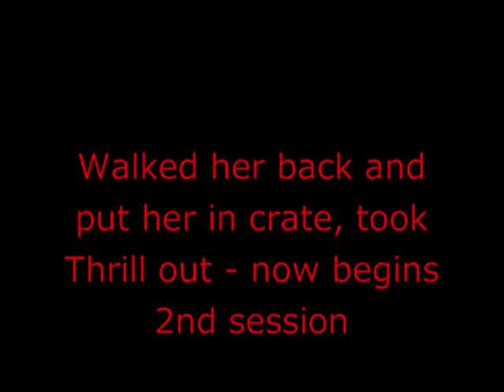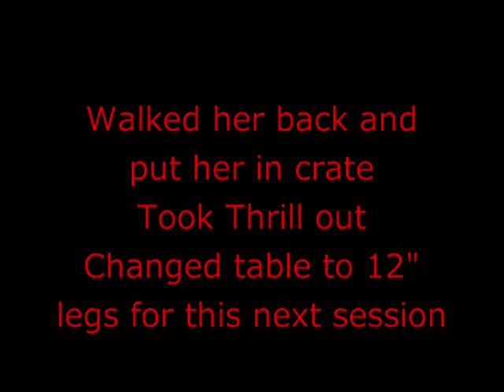1=21=12 Brisk continued Assignment 6.wmv